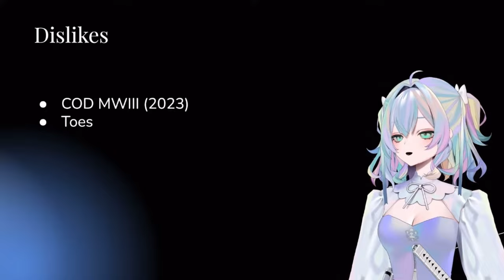Yuy does not like toes. Definitely